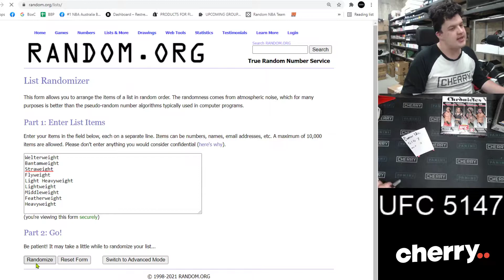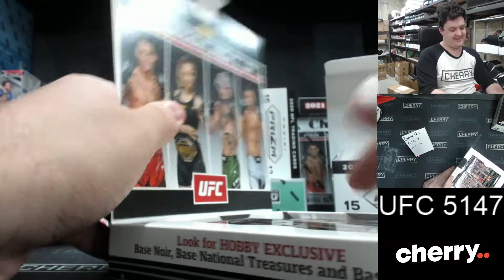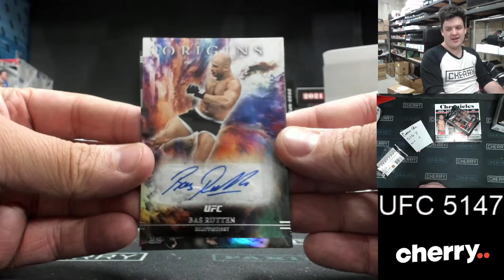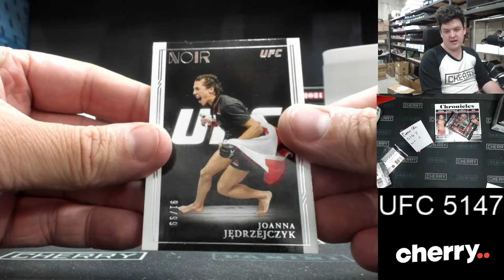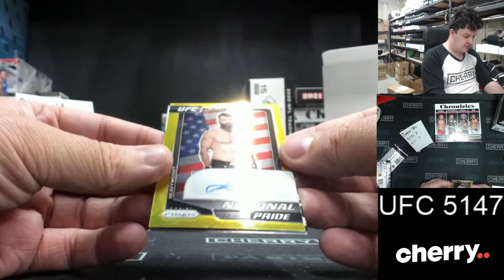2021 Chronicles UFC 1-Box Break #5147 - RANDOM WEIGHTCLASS - Oct 11 (5pm)